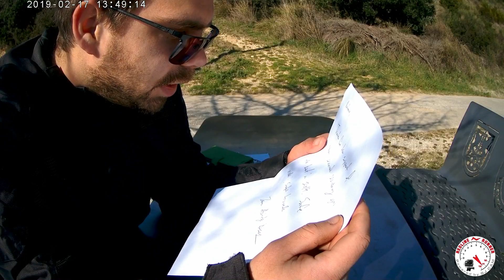Mail Call No2 And Nude Beach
This is my second mail video. In this video I used my tripod, SJ4000 Air 4K camera and my phone Samsung Galaxy A7.
In this viddy you will see nude beach area too because I went there to record my mail video. I hope you like it!